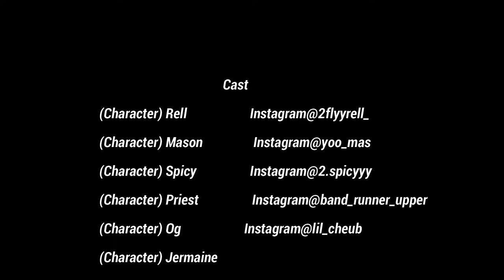THE GOLD MAN (short film)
A mini movie about a super human evil man with a gold mask, gold hat, and a trench coat that is out at night trying to hurt people that come in his way! but some teenagers fight back with the power of two crystals as the Gold Man weakness.